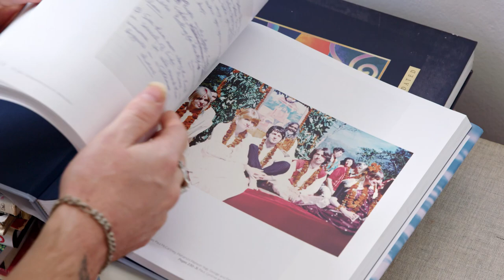Artist profile — Proof Is An Idol with Sidney Teodoruk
Following Australian Artist Sidney Teodoruk(previously Brad Teodoruk), in the lead up to his solo show, "Proof Is An Idol".